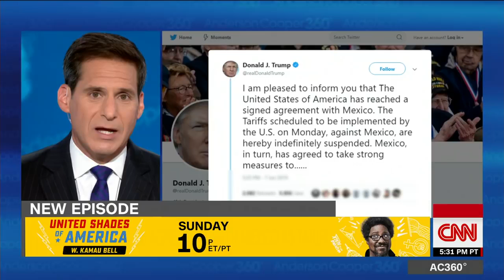Trump: Tariffs on Mexican imports indefinitely suspended